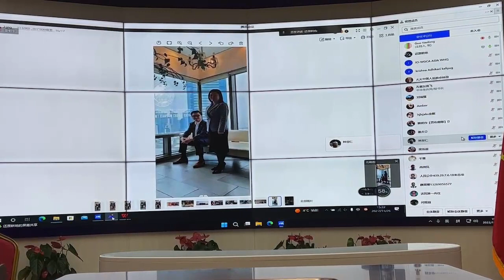동북아세계총부 9개기관 운영 수탁받은 백서와 규정집 최고회의 결의 안건 공포,국제기구 세계녹색기후기구/IO(INGO)-WORLD GREEN CLIMATE ASSOCIATION